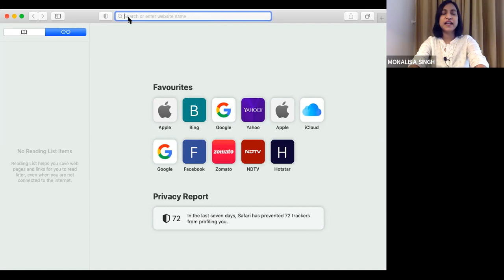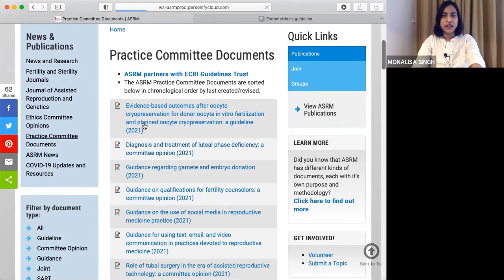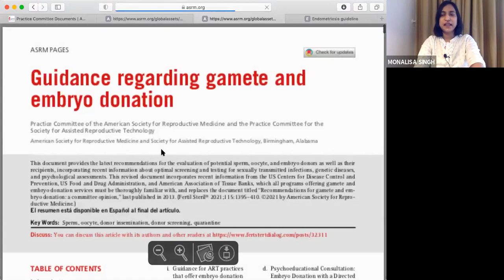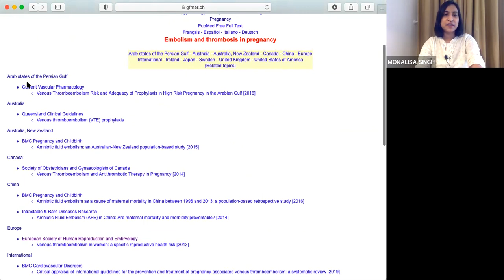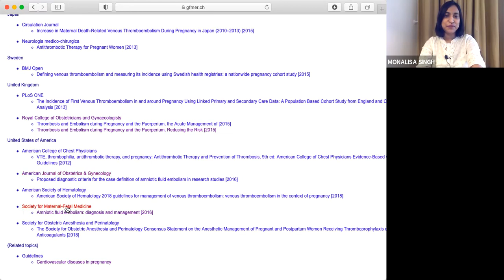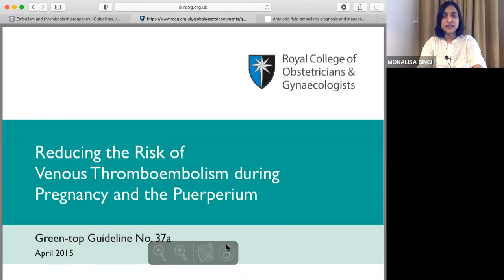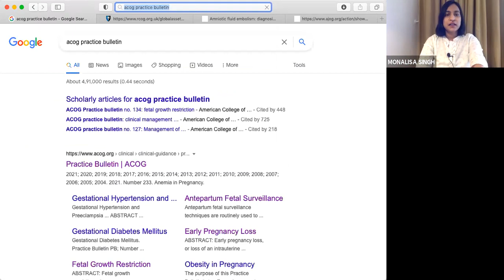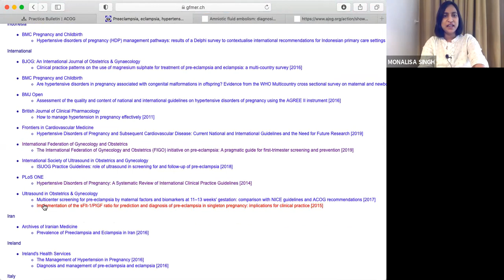How to download guidelines in Obstetrics and Gynecology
NEET SS / FET / INISSET
PDCET
Reproneet Learning
MCh, DNB SS Gynecologic Oncology
MCh, DM, FNB Reproductive Medicine
FNB Maternal fetal Medicine
Laparoscopy and Hysteroscopy